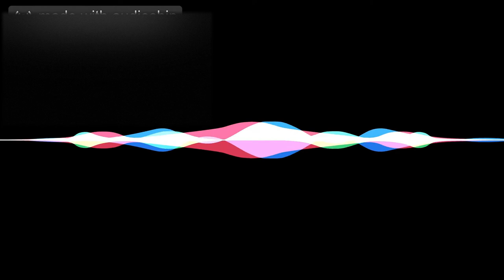🔥Dion Timmer - Shiawase🔥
this music is pretty epic
also the vip version is coming soon to my channle epic